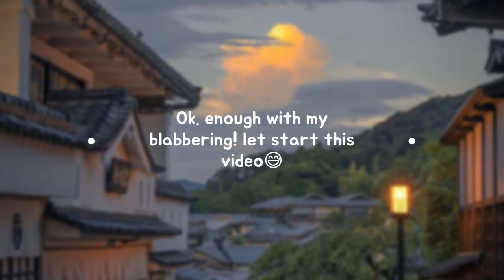10+ outfit ideas for guys | aesthetic ideas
Hey Everyone💌
💜Sub Count ~ 371
💜Goal ~ 1k subbies
Picture credit ~ Pinterest
Music credit ~ @LuKremBo